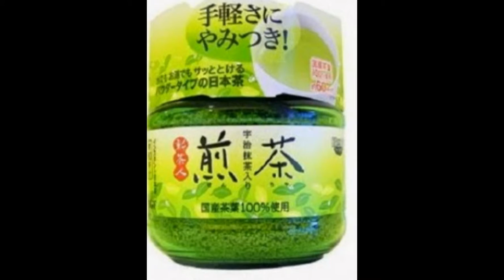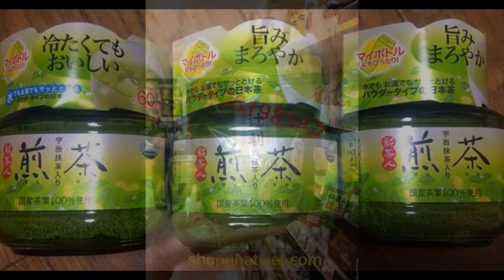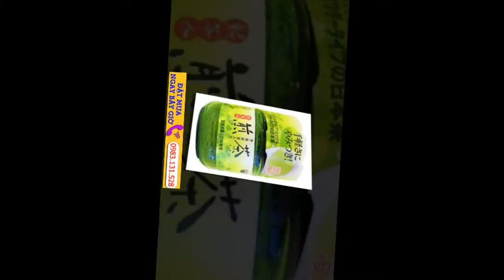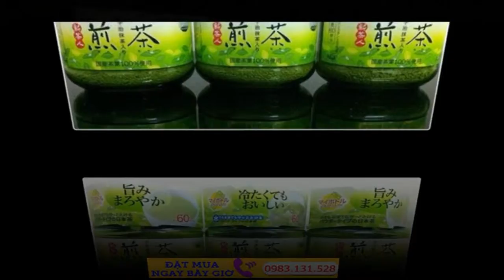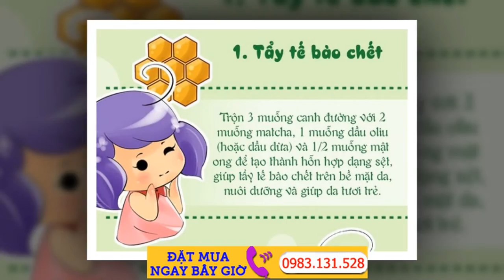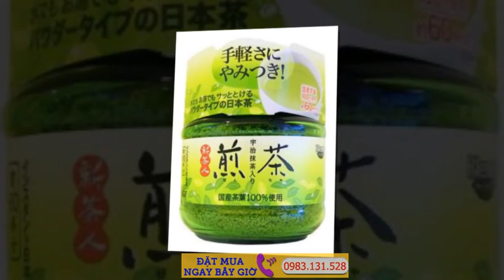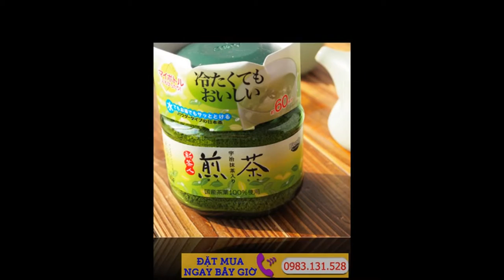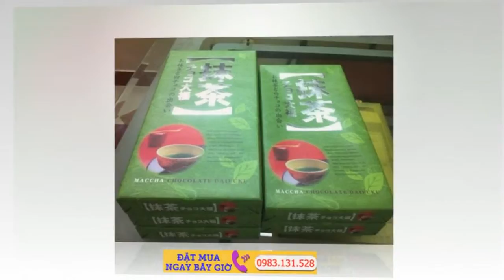Bán Bột Trà Xanh Đắp Mặt Giải Pháp Dưỡng Da Hiệu Quả Tại Nhà